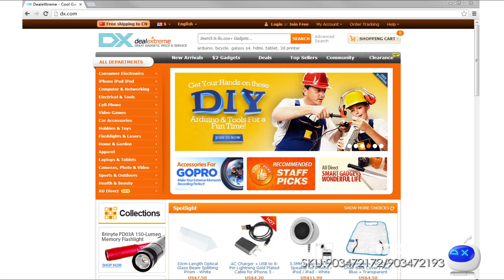DX:Self Balancing, 2-Wheel, Smart Electric Scooter, ab T6SE 6.5" Hoverboard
6.5'' All-terrain Aluminum Alloy Wheels, Dual Motor for 10Km/hr Max Speed and 221lbs Max Weight

General
Brand ab
Quantity 1 piece
Material Aluminum alloy + plastic
Form Color Black
Specification
Size Others
Dimensions & Weight
Packing List
1 x 6.5'' Self-balancing Scooter
1 x US plug charger (Input 110~120V AC, 50/60Hz)
1 x English manual

Safety: UL 2272 Certified self-balancing scooter pass all UL safety regulations, making sure your hover board is 100% safe for you and your family

Basic: Dual motor can accommodate 44-221 lbs of weight, top speed of about 9.6 mph,and generally have a range of about 6-9 miles. The board itself weight around 10kg; Light-weight casing shell with matte finish, blue led indicator light, 6.5'' aluminum alloy wheel tires.
Advantage: Professional gyroscope and acceleration sensor and servo-control system ensure the balance and offer you the smoothest ride on hoverboard. You can travel freely around the city without being bound to the schedule of trains and metrors, or just for leisure fun.
Note: It's recommended to always wear the proper safety gear for beginner. Kids under 12 years old need to be under adult supervision or instruction.

Working principle:
- Through the dynamic stabilization principle, the Scooter uses a built-in gyro and acceleration sensors to detect changes in posture according to changes in the center of gravity of your body. It accurately drives the motor to adjust properly through a servo control system. When you stand on the hoverboard, the power plant will move the wheels forwards or backwards to keep balance.
- The built-in inertial dynamic stabilization system of the Scooter can maintain the horizontal front-rear direction, but it can't maintain the stability in left-right direction. The rider should decelerate before turning the Scooter in order to avoid injury due to centrifugal force.

Safety Warning( Overload may cause injury)
Weight Limit: 44-221 lbs.(20-100kg)
Climbing Limit: 17°C Slope (depending on load)
Speed Limit: 10km/hr
 *When the speed is getting close to the max allowable speed, alarm will ring.
 *User will be in balance within allowable speed; while if speed exceeds the specified speed, hoverboard will tilt the rider and adjust the speed to stay in safe range.
Range: 6-9 miles. (9-14 KM)
Terrain: Smooth and flat surface will increase the riding distance; Uphill travel reduces this distance.
Body weight: The body weight of the rider affects riding distance.
Maintenance: Resonable battery charging and maintenance will increase the distance

Specification:
Size: 584mm*186mm*178mm
Max Speed: 10km/h
Max Load: 100kg
Charging Temperature: 32~113'F (0~45'C)
Operating Temperature: -4~140'F (-20~60'C)
Input: 110-120V, 50/60 Hz
Charging Time: 2-3 Hours
Playing Time: 4 Hours after full charge